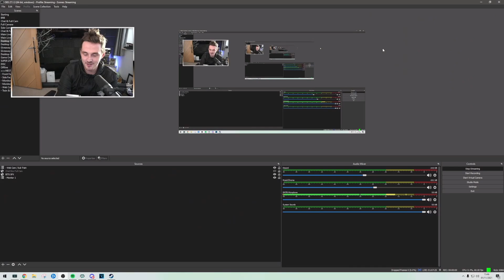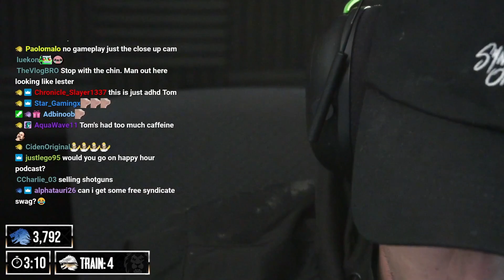Syndicate Weird parts of streams people don't see Funny Moments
This Clip is From Tom's Aka Syndicates Stream You literally see what Syndicate is like on stream when he's bored..:)

I hope you enjoy this moment as much as
I did while watching Him stream..:)

All these clips are taken from Syndicates Twitch Streams.